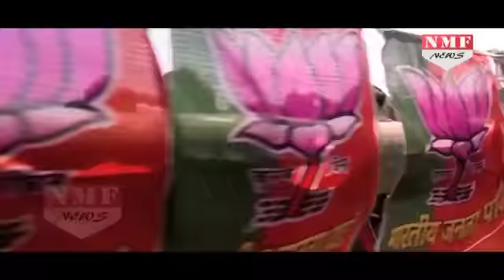MODI Govt theme Song, 'Mera Desh Badal Rha, Agey Badh Rha Hai' |MUST WATCH !!!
Prime Minister Narendra Modi released a theme song today to commemorate two years of his government's rule. Modi, who took office on May 26, 2014 after the BJP registered its biggest ever victory in general elections, tweeted a link to the song 'Mera Desh Badal Rha, Agey Badh Rha Hai', a day after his partyÂ registered a big win in Assam Assembly elections. The lyrics of the 2:49 minute song touches upon various projects initiated by the Modi government. The song mentions government schemes like Beti Bachao, Beti Padhao and the Fasal Beema Yojana.